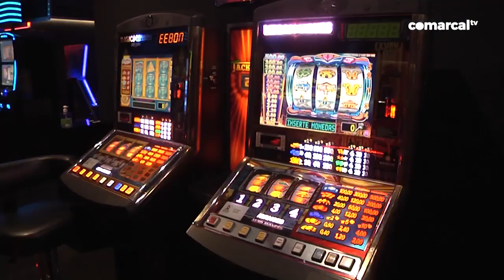Restricciones por la Covid 19